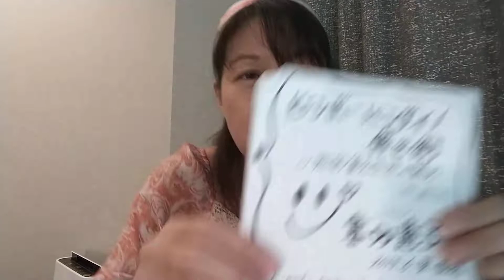人生講座「賢く生きる」45(魔界からの脱出)感謝家 瀬戸恵子